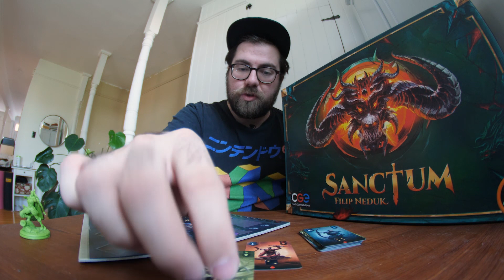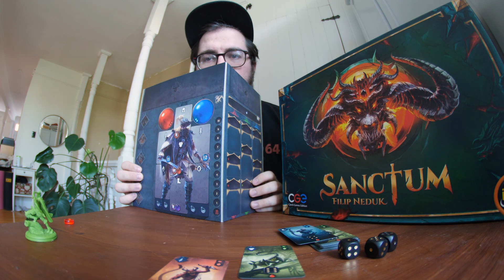Sanctum - Mini-critique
Sanctum est un jeu de chez Iello qui se joue de 2-4 joueurs en environ 2-3 heures. Marc-Antoine en fait ici sa mini-moyenne-critique. Il se détail en magasin entre 65 et 80$ environ.